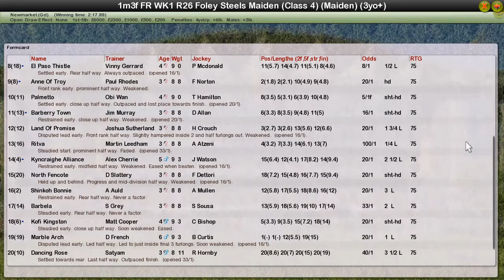FR WK1 R26 Foley Steels Maiden